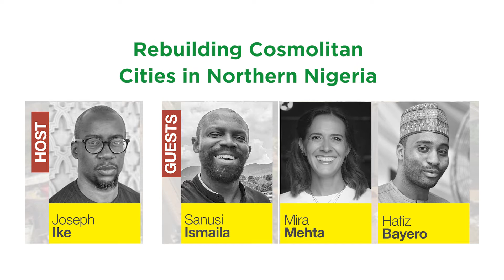Kabafest Panel Discussion: Rebuilding Cosmopolitan Cities in Northern Nigeria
Anyone who has been regaled with descriptions of northern Nigerian cities in the 60s will marvel at how much religious extremism and ethnic conflict has divided these once harmonious communities. Where does the journey to rebuilding start?

Joseph Ike
Sanusi Ismaila
Hafiz Bayero
Mira Mehta